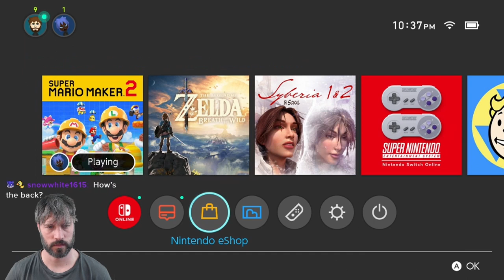This Encounter Didn't End Well! | Expert (No Skips)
Aldwulf Plays Endless Expert No Skips in Super Mario Maker 2 | S2 EP15 - 76+ Clears

GOAL:
Clear 10,000 levels.

RULES:
No skipping.
No scouting.
No viewer.

Full send! 🐺

Rifti Beats - Star Power Theme (+ Distortion)